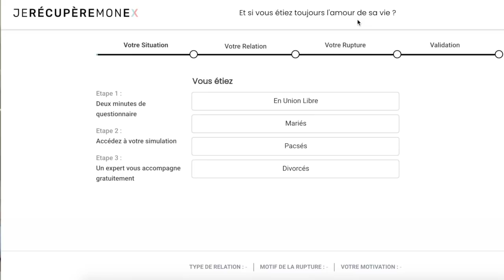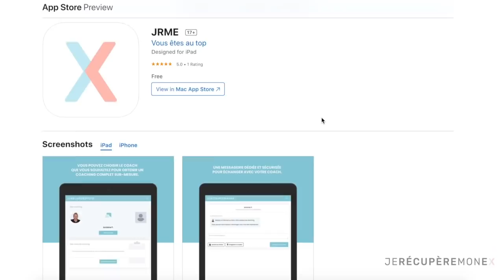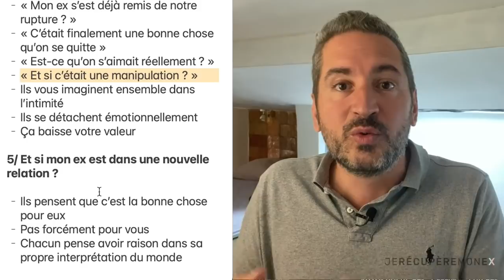COMMENT RENDRE MON EX JALOUX RAPIDEMENT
Contenu
Comment rendre jaloux un ex rapidement

Le titre sonne immature
C’est un réflexe naturel
Il existe pourtant des méthodes
C’est surement différent de ce que vous pensez

1/ La manoeuvre ne doit pas être une évidence

- Même pas le suspecter
- Ça détruirait tout
- Ils vous en voudrait
- Ça donnerait l’impression que vous êtes faibles, désespéré, manquez de confiance, faux ou manipulateur
- Ce que vous n’êtes pas

Ça ferait tomber toute l’attirance

2/ N’en parlez pas à vos amis

- On a souvent besoin de se livrer
- On en parle à tout le monde (erreur)
- Si ils vous aiment
    - « Ton ex t’aime vraiment »
    - « Fais des efforts »
    - « Il essaye de te rendre jaloux »
- Si ils vous détestent
    - Jalousie mal placée
    - Vouloir se placer auprès de votre ex
    - Profiter de la situation
- Ils vont en parler
- Les gens surestiment leur influence

3/ Si vous utilisez un(e) ami(e) pour votre plan

- C’est pas terrible au niveau de son égo
- La personne en parlera
- Elle sera peut être intéressée

4/ La réaction de votre ex

- « Mon ex s’est déjà remis de notre rupture ? »
- « C’était finalement une bonne chose qu’on se quitte »
- « Est-ce qu’on s’aimait réellement ? »
- « Et si c’était une manipulation ? »
- Ils vous imaginent ensemble dans l’intimité
- Ils se détachent émotionnellement
- Ça baisse votre valeur

5/ Et si mon ex est dans une nouvelle relation ?

- Ils pensent que c’est la bonne chose pour eux
- Pas forcément pour vous
- Chacun pense avoir raison dans sa propre interprétation du monde

6/ Socialisiez

- Hommes / femmes
- Des groupes
- Par centre d’intérêt
- Idéalement des nouveaux groupes d’amis
- Sur lesquels vos anciens amis ont une vue
- Ça va déclencher de la curiosité, du mystère, de la jalousie
- Et donc de l’attirance
- « Est-ce que mon ex est intéressé par l’un d’eux ? »
- « Mon ex a l’air de s’amuser »
- Vous devenez la personne avec qui on veut être

7/ La différence entre le faux et le vrai

- C’est tellement plus puissant quand c’est vrai
- Les amis en parlent
- Ça se voit sur les photos, stories
- Vous passez des bons moments

Vivez votre vie
Ne contactez pas votre ex
Changez vous les idées
Reconnectez vous à l’univers
Respirez
Soyez géniaux
Comme lorsque tout à commencé

Quand votre ex vous contacte :
- Soyez détendu
- Naturel
- Poli
- Sans recherche de vérité ou de réparation
- Le fait de sortir, fera baisser votre colère et l’implication que vous avez dans la rupture
- Vous serez dans le pardon

00:00:00 Introduction
00:43 Générique
00:47 La manœuvre ne doit pas être une évidence
2:22 N'en parler pas à vos amis
5:18 Utiliser un ami pour rendre l'ex jaloux
6:02 La réaction de votre ex
7:21 L'ex s'est remis avec quelqu'un d'autre
8:02 Socialiser pour créer de la jalousie
10:41 La différence entre le faux et le vrai